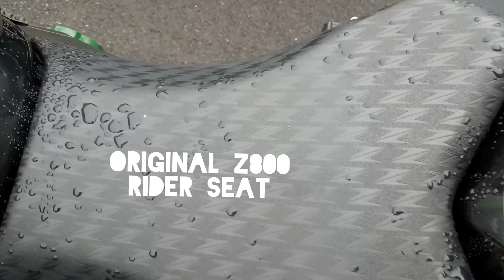Customizing Kawasaki Z800 - Part II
Video by Alnuzan Productions